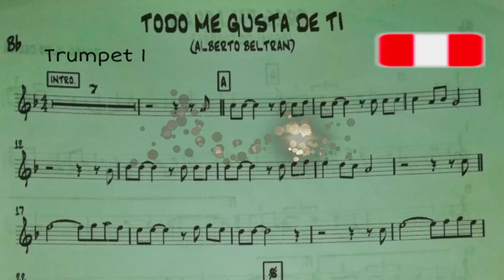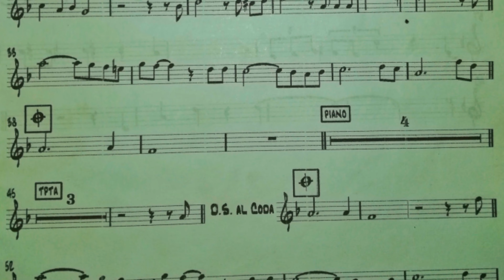👀PARTITURA PARA TROMPETA/ TODO ME GUSTA DE TÍ ♥️